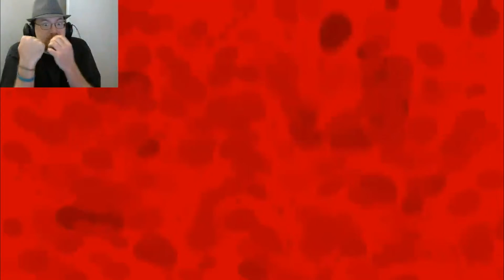Five Nights At Freddy's 4 | The Gang is All Here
All Images were found on Google Search and do not belong to me